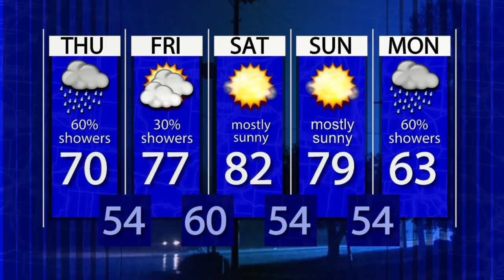WTIU Newsbreak, April 20, 2022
WTIU's Joe Hren reports on a Democratic candidate releasing an ad in support of cannabis legalization, IU's new Climate Action Planning Committee, and the extension of the IU graduate worker strike.